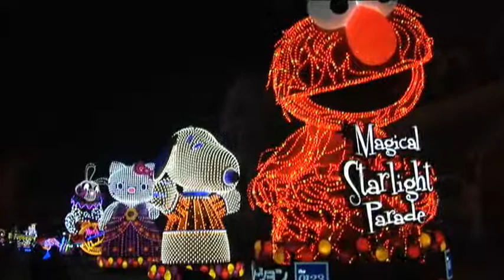USJ Magical Starlight Parade マジカルかターライトパレード2010-5